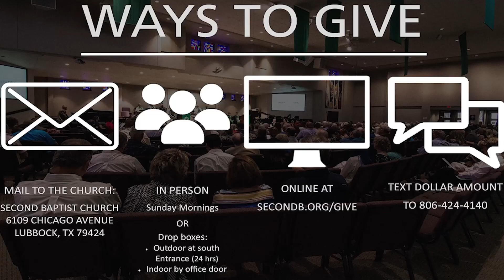To Whom Can We Go - Rev. Charles Johnson - August 25, 2024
“Joyful, Joyful, We Adore Thee” Words and Music by Edward Hodges | Henry Van Dyke | Ludwig van Beethoven
Public Domain

“To God Be The Glory” Words and Music by Fanny Jane Crosby | William Howard Doane
Public Domain

“O God In Whom All Life Begins" Words and Music Carl P. Daw, Jr.

“O God, Our Help in Ages Past” Words and Music by Isaac Watts | William Croft
Public Domain

STREAMED WITH PERMISSION UNDER:
CCS Perform music License# 14502
CCS Worship cast License# 14502